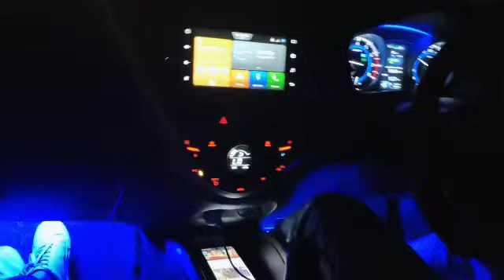Night out✌| shorts video